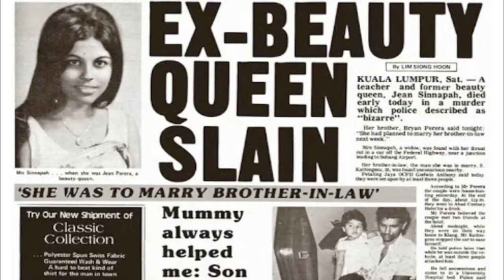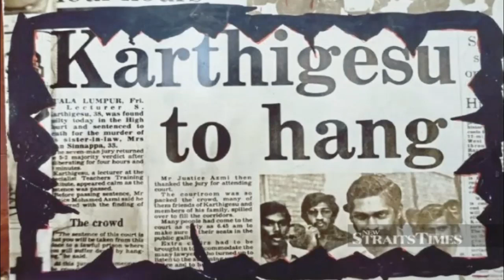Siapa pembunuh Ratu Cantik Malaysia masih jadi MISTERI?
ratucantikdibunuh jeanperera Jean Perera Sinnappa (1948—6 April 1979) merupakan ratu cantik Malaysia berusia 31 tahun yang dibunuh pada hari Jumaat 6 April 1979. Pada tahun 1971 beliau pernah menjadi Ratu cantik Negeri Sembilan, Ratu cantik Selangor dan Ratu cantik Malaysia.[1]

Jean Perera merupakan janda beranak tiga, badannya ditemui di dalam keretanya di Lebuh raya Persekutuan berhampiran selekoh menghala ke Lapangan Terbang Subang.Dia dan pasangannya Karthigesu telah berseronok di Kuala Lumpur, kemudian ditemui dibunuh dalam perjalanan pulang ke Klang. Suaminya S.Sinappa , seorang ahli kimia mati kemalangan jalan raya , empat bulan sebelum itu, ketika sambutan Tahun Baru 1978.[2]